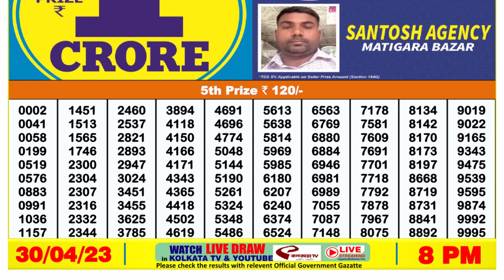Nagaland Lottery Sambad Live 8pm 30.04.23